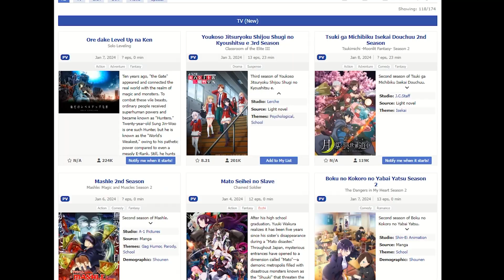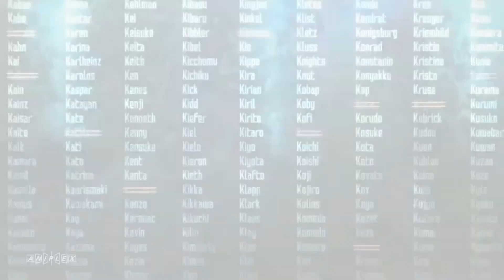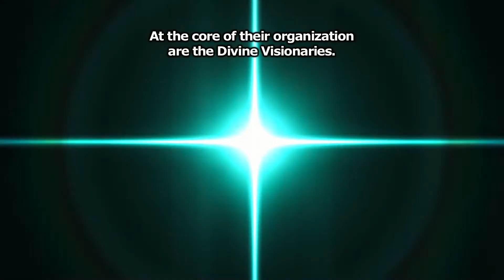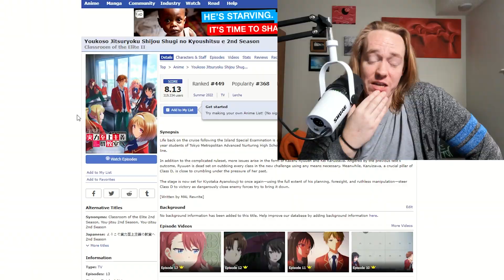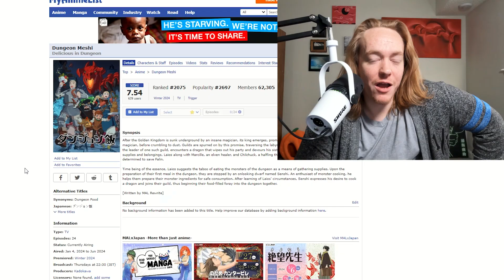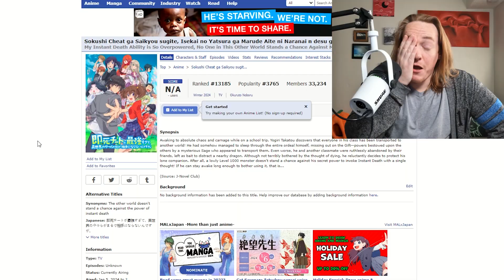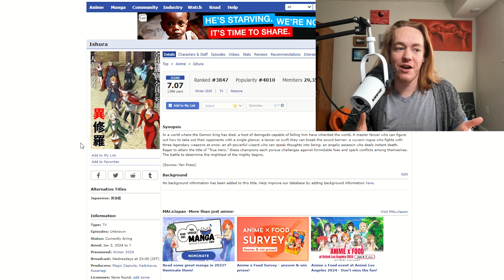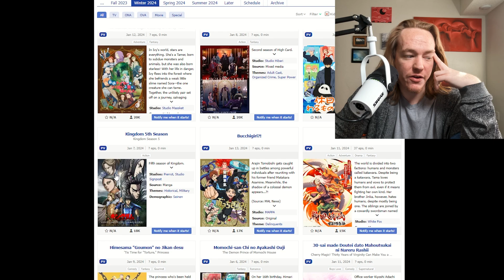Everything To Watch For Winter Anime 2024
2024 is finally here so you know what that means Winter Anime 2024. Join me today as we discuss Everything To Watch For Winter Anime 2024 like the super hyped anime adaption of Solo Leveling.

0:00 Intro
0:51 Solo Leveling
5:08 Mashle: Magic and Muscles
6:18 Classroom of the elite Season 3
8:03 Delicious In Dungeon
9:21 My instant death ability is so overpowered
10:29 Tales of Wedding Rings
11:21 Ishura
12:37 Blue Exorcist Season 3
13:08 Kingdom Season 5
13:36 Final thoughts for winter anime 2024
14:45 Outro